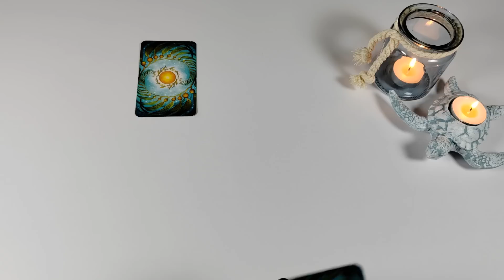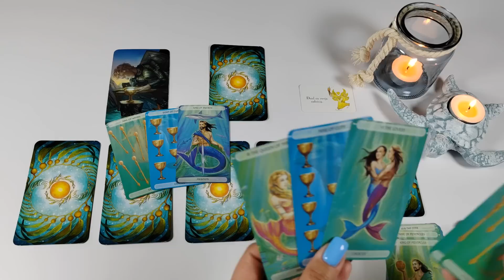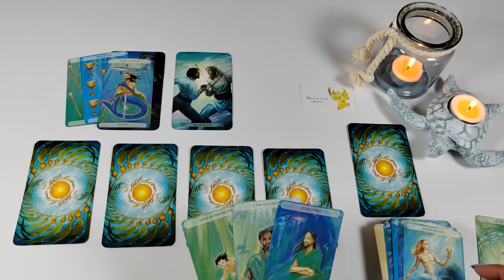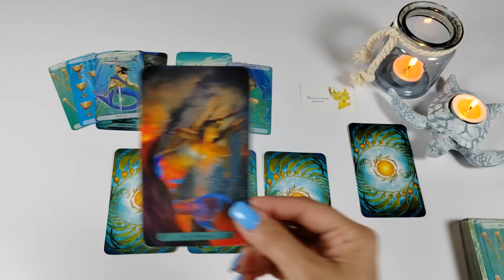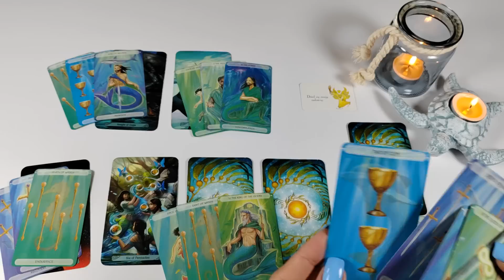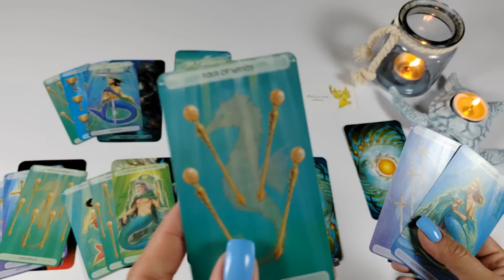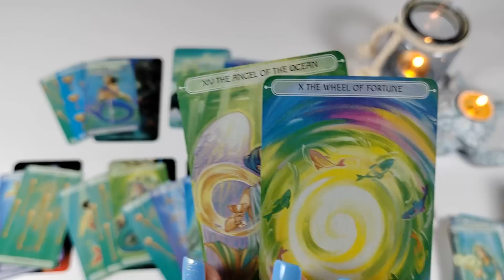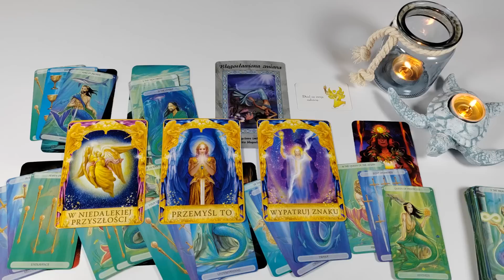Strzelec ♐ 22-28/05/23 "Koniec blokad. Twoje serce zabije mocniej w tym tygodniu ❤️"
Talie użyte w czytaniu:
❤️ Mermaid Tarot
❤️ Oceanic Tarot
❤️ Anielskie Klucze
❤️ Magiczne Syreny i Delfiny